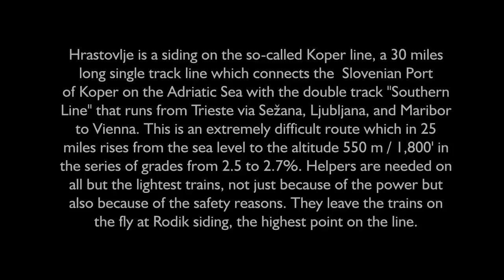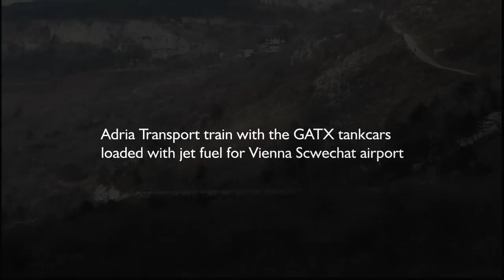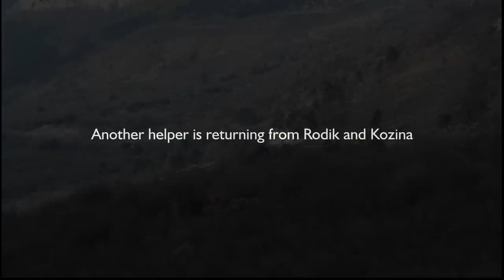Hrastovlje Horseshoe 1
Hrastovlje is a siding on the so-called Koper line, a 30 miles long single track line which connects the  Slovenian Port of Koper on the Adriatic Sea with the double track "Southern Line" that runs from Trieste via Sežana, Ljubljana, and Maribor to Vienna. This is an extremely difficult route which in 25 miles rises from the sea level to the altitude 550 m / 1,800' in the series of grades from 2.5 to 2.7%. Helpers are needed on all but the lightest trains, not just because of the power but also because of the safety reasons. They leave the trains on  the fly at Rodik siding, the highest point on the line.